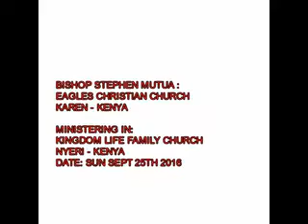Bishop Stepthen Mutua - Binding the Strong Man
Bishop Stephen Mutua is the founder and overall Bishop of Eagles Christian Church which is located in Karen ~ Kenya and that also has other branches in Kenya and the rest of the continent of Africa. In the above message, He is Ministering in Kingdom Life Family Church located in  Nyeri ~ Kenya (Sunday 25th September 2016).

BE BLESSED!!!